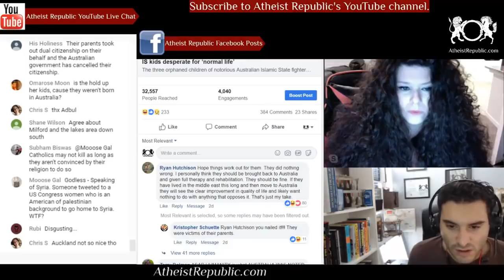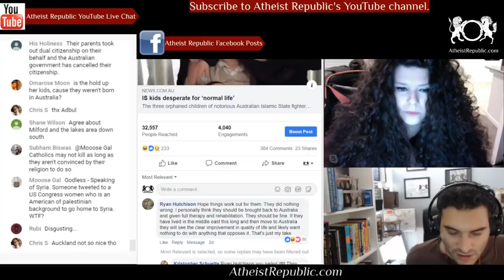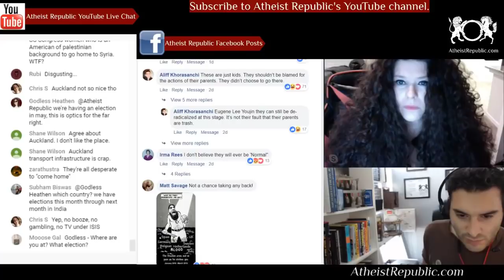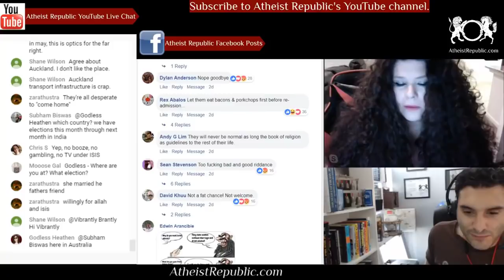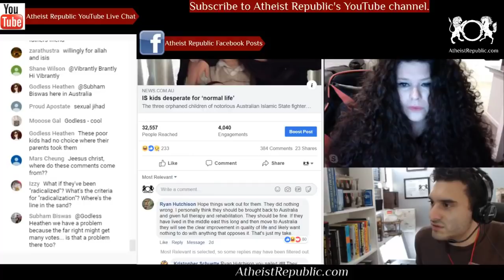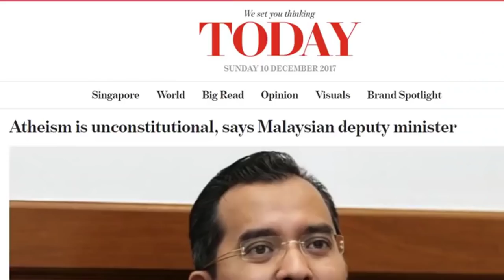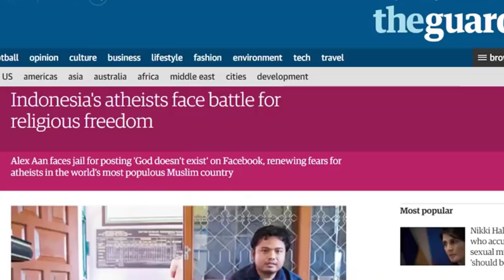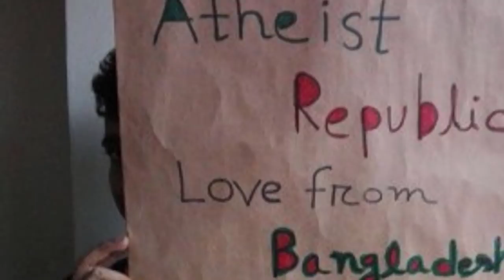Children of ISIS Fighter Want to Return to Australia 🧕🛬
The orphaned kids of Islamic State's Khaled Sharrouf are desperate to come home, five years after they were dragged to Syria by their parents. Zaynab, 17, Hoda, 15 and Humzeh, 8, are stuck living in a filthy tent in the al-Hawl refugee camp in northern Syria after their parents and two oldest brothers died. Desperate to come home, the teenager is also seven-and-a-half months pregnant with her third child. Now, with most of the adults in their life dead, the kids’ grandmother Karen Nettleton is working to get them back to Australia.

Source: Children of Islamic State fighter Khaled Sharrouf want to return to Australia
Location: Australia